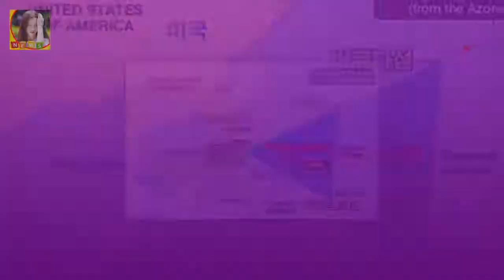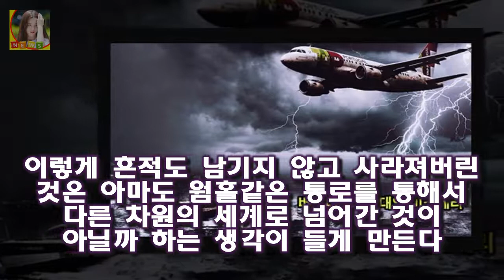버뮤다삼각지대의 실종사건 원인과 생존자 아틀란티스설 마치 버뮤다삼각지대의 해역안으로부터 흡착기로 마구잡이로 빨아들이 듯이 원인도 이유도 없이 이렇게 많은 배와 비행기와 사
이 버뮤다삼각지대에서 수많은 비행기와 선박들이 사라진 원인도 전혀 알 수가 없다고 한다
마치 버뮤다삼각지대의 해역안으로부터 흡착기로 마구잡이로 빨아들이 듯이 원인도 이유도 없이  이렇게 많은 배와 비행기와 사람들이 흔적도 없이 사라져버렸으니  이곳이 지구상에서 가장 많은 실종사건을 만들어낸 악명높은 무서운 곳이 되어버렸다

OSEN=김수형 기자] 3년의 공백이 무색할 정도로 역대급 꿀잼을 예고했다 [어저께V] 진화하는 시리즈..조선명탐정3 시즌4도 기대하게 되는 꿀잼 :
섹시함의 비결을 묻자 선미가 밝힌 의외의 대답  게시됨: 가수 선미는 내가 나를 제일 잘 알아야 한다 고 말한다:
OSEN=박판석 기자] 배우 김동욱이 매거진 앳스타일(@star1)과 2월 호 화보 및 인터뷰를 진행했다 [화보] 김동욱 재발견? 속상함보다 감사함 마음 커 :
화신 아이유 해명광희박형식이현우 화신 마음을 지배하는 자  화신 - 마음을 지배하는 자 요약;SBS 화 23시 15분 (연예/오락 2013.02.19~) 소개;살면서 누구나 :
남상미 득녀 재능기부로 마음을 나누다 따뜻한 상미씨  산모와 아이는 모두 건강하며 안정과 회복을 취하고 있다고 밝혔는데요:
그런데 임창정이 처음부터 이렇게 성공한 것은 아닙니다 임창정 마이라이프 수백억 찍고 사랑도 정면돌파 멋졌다 :